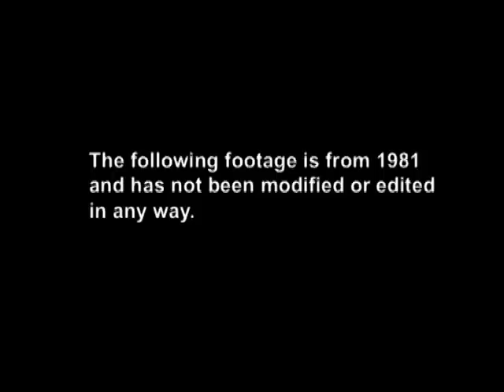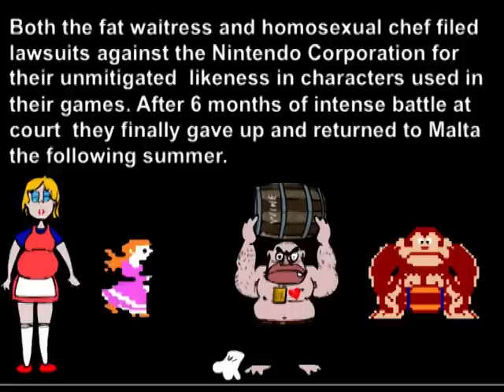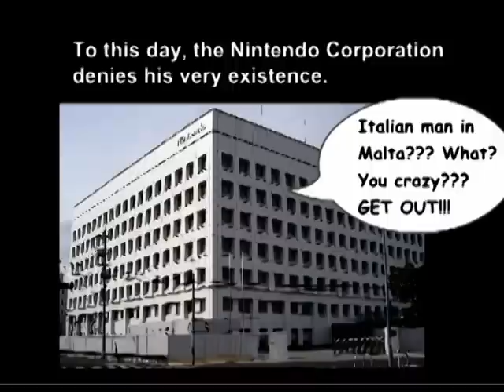When Mario Met Miyamoto Malta'81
The story of how Mario, the greatest Video Game Character ever, came into being.

Watch the Original Flash version here